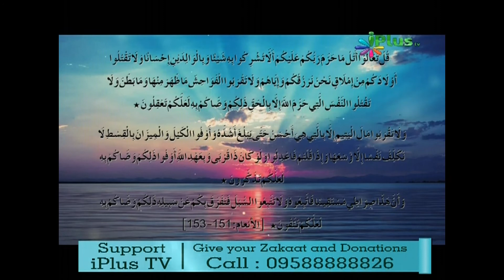Aatankwaad Ka Virodh, Shaikh Farooq Umri, Shaikh Abdul Haseeb Madani, Part 22